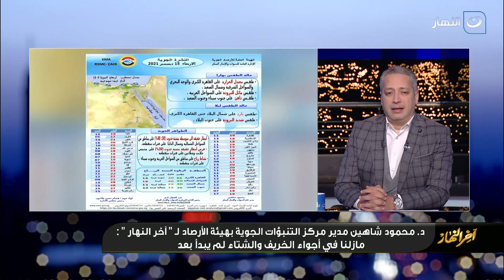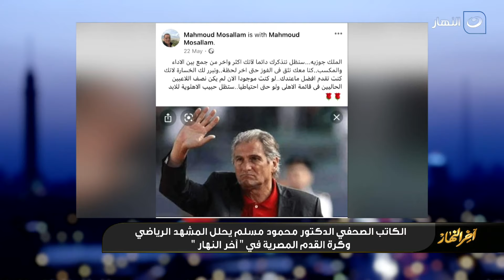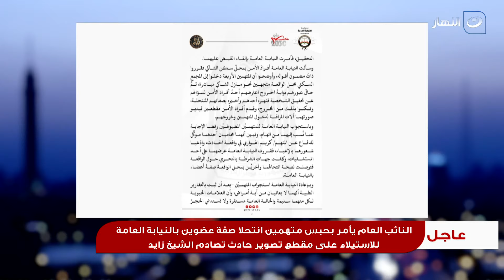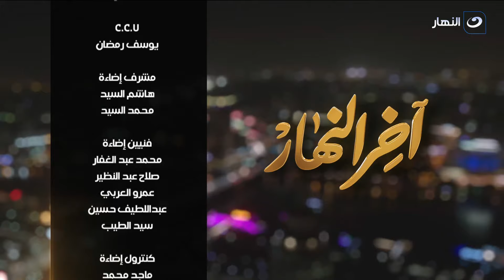آخر النهار | الثلاثاء 14 ديسمبر 2021 - متحدث الصحة يحسم الجدل حول "هل فيروس كورونا يصيب الأطفال"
آخر النهار- الثلاثاء 14 ديسمبر 2021 - الحلقة الكاملة
في حلقة اليوم من برنامج آخر النهار يناقش الإعلامي تامر أمين اشتباكات تسريب المستشار _ وفوز مصر على الاردن في كأس العرب - الهارب عبدالله الشريف